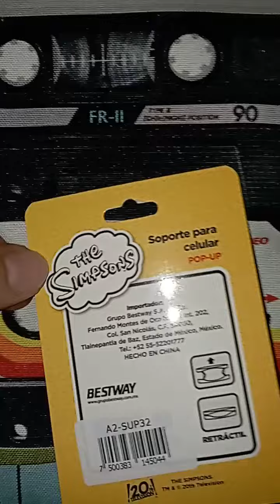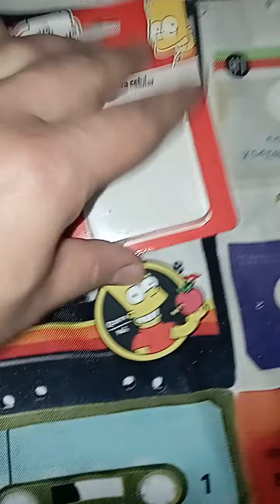Unboxing gatget soporte para celular de bart simpson!